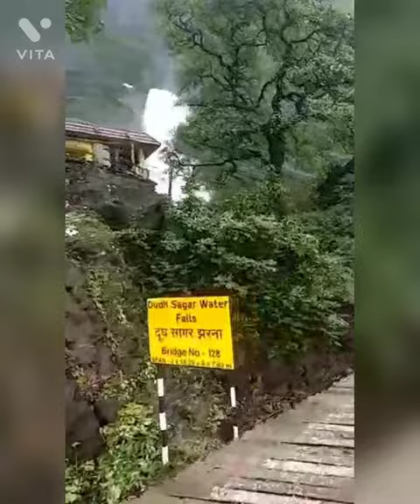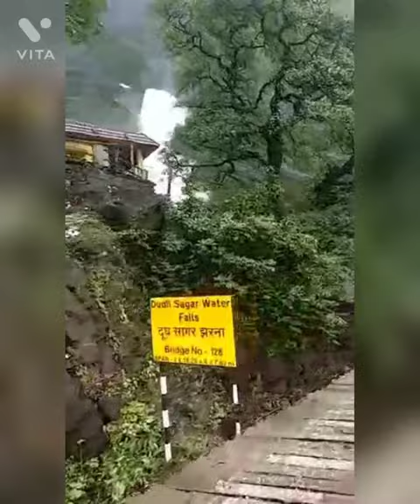गोवा का सबसे मशहूर दूधसागर वॉटरफॉल...|GOA FAMOUS DUDHSAGAR WATERFALLS, veiw from train,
Dudhsagar Falls is a four-tiered waterfall located on the Mandovi River in the Indian state of Goa. It is 60 km from Panaji by road and is located on the Belgaum–Vasco da Gama rail route about 46 km east of Madgaon and 80 km south of Belagavi.